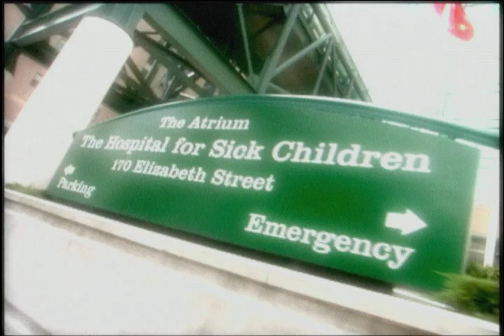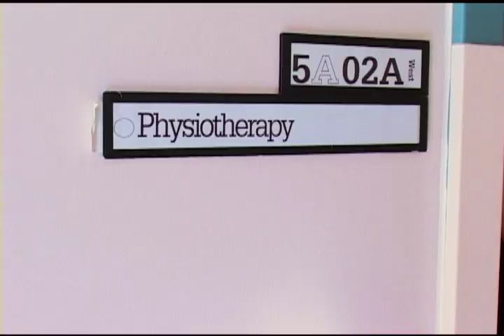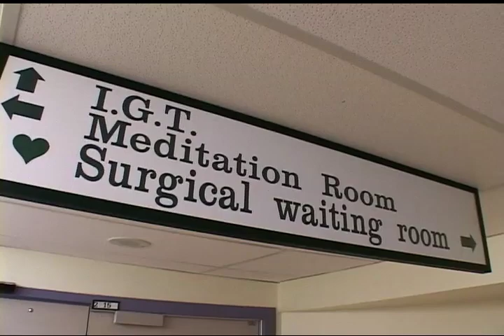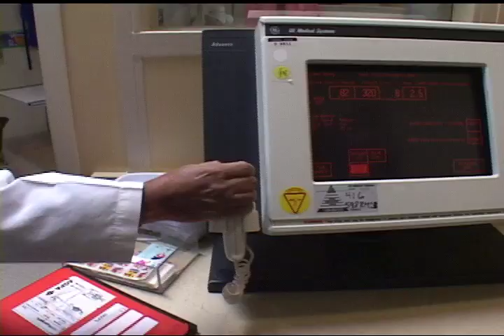Little Miracles | Season 5 | Episode 79 | Nadeya's Eye Muscle Repair & Aarons Fused Feet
Watch Little Miracles Season 5 Episode 7 Nadeya's Eye Muscle Repair & Aarons Fused Feet on Breakthrough Entertainment

Armand was considered a healthy eight-and-half-month-old baby, until a routine visit to the doctor for an infection revealed a serious heart problem. He was diagnosed with a hole in his heart, and must undergo surgery to correct the problem.

 Aaron has Aperts Syndrome, which has caused the bones in his feet to be malformed. The fourteen-year-old will undergo surgery to repair calluses on his feet, to relieve the discomfort and allow Aaron to lead a more normal life.

 During a school game of field hockey, fourteen-year-old Kristen took a ball right between her eyes. She will be examined by the Emergency Room doctor to determine if she has suffered a concussion.

 When Nadeya was five years old, her mother noticed her eyes were wandering and she was having difficulty focusing. Nadeya was diagnosed with Strabismus and will undergo surgery to help correct her vision and realign her eyes.
 Ordinary kids. Extraordinary stories.